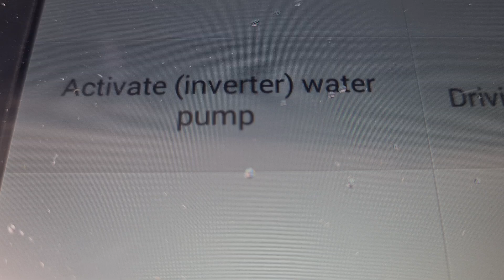comprehensive pre purchase vehicle inspection Auckland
Attention Jay